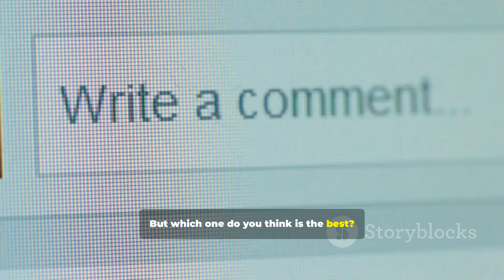The 5 MOST ADVANCED Fighter Jets You've Never Seen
Dive deep into the world of advanced military aviation as we rank the top five fighter jets of today! Discover the criteria that set the Su-57 and F-35 apart as key contenders. Learn why the F-22 Raptor is the gold standard in air superiority with its stealth, supercruise, and thrust vectoring engines. Explore the unique capabilities of Russia's Su-57 and the multirole versatility of the F-35 Lightning II. Understand the long-range prowess of China's J-20 and the agility of the Eurofighter Typhoon.

OUTLINE:
00:00:00
The Ultimate Fighter Jet Showdown

00:00:20
F-22 Raptor – The Air Superiority Giant

00:01:22
Su-57 Felon – Russia’s Stealthy Contender

00:02:13
F-35 Lightning II – The Multirole Marvel

00:03:11
J-20 Mighty Dragon – China’s Stealth Challenger

00:04:24
Eurofighter Typhoon – Europe’s Agile Warrior

00:05:12
The Final Verdict